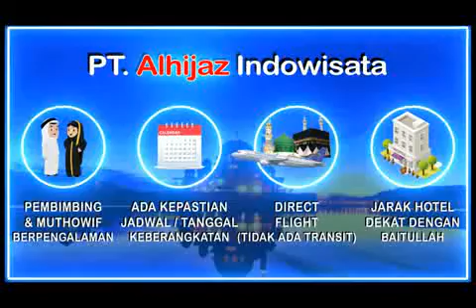Alhijaz Indowisata Part 4209 of 5000